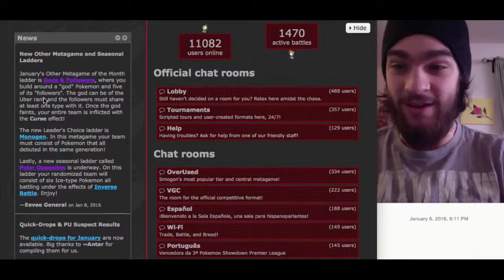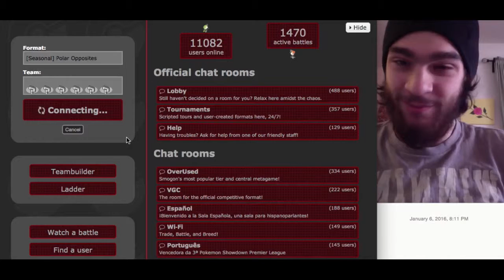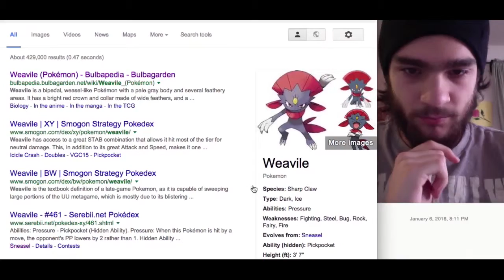Pokemon Showdown Random Battles Polar Opposites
A very special episode of Random Battles! We try out the Polar Opposites metagame on Pokemon Showdown.